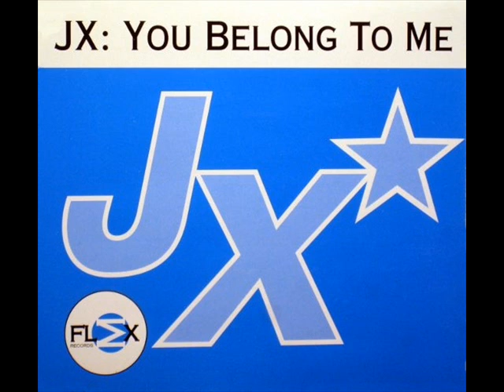JX - You Belong To Me (JX / Red Jerry Mix)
Old school trance-dance classic from 1995. Release: JX ‎- You Belong To Me (Maxi-Single) / Hooj Choons / Ffrreedom